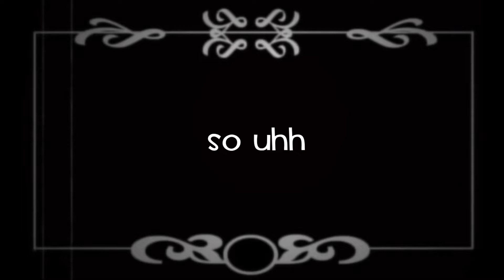Toy Story 2 Redialed - Scene 262 (Comparison)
g'day, just a quickie on my scene, go watch the collab's trailer btw it's lookin' amazing

still surprised i managed to make my way into one of those, also credit where credit is due, big thanks to the VAs in the server for the custom audio, uhh, aye